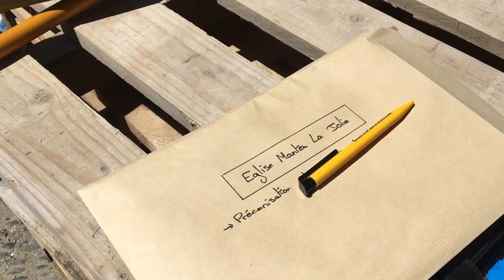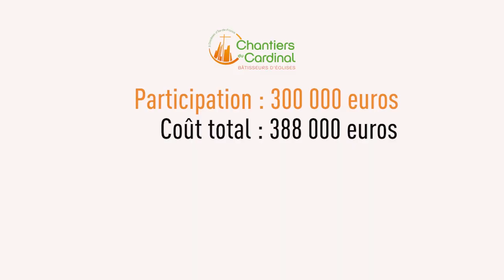Rencontre avec l'architecte Benoit Ferré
Benoit Ferré est l'architecte chargé de la rénovation extérieure de l'église Saint-Jean-Baptiste à Mantes-la-Jolie (78). Un projet ambitieux pour replacer l'église au cœur du quartier du Val Fourré.